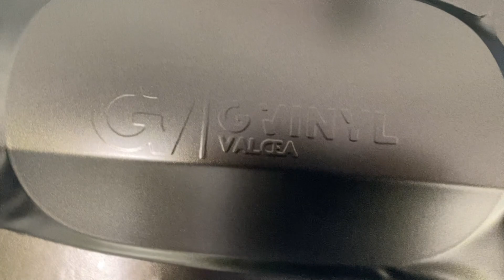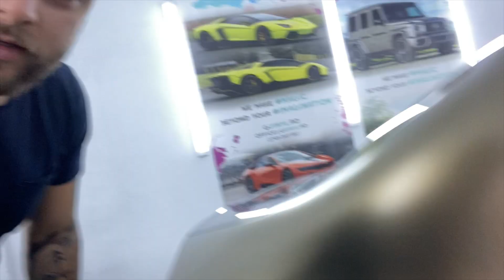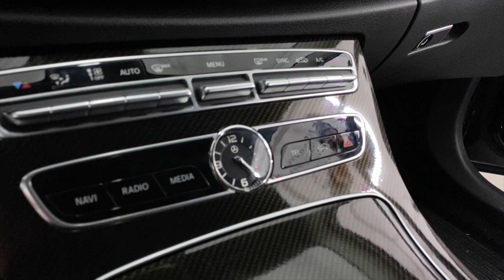CEA MAI FRUMOASA CULOARE??? MERCEDES E CLASS WRAPPED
Mercedes E class colantat in culoarea Bond Gold de la Teckwrap
Postez in fiecare zi pe instagram: gvinyl.valcea
Si pe pagina de Facebook: G Vinyl Valcea
Daca v-a placut acest vlog ma puteti ajuta cu un Like si cu un Share